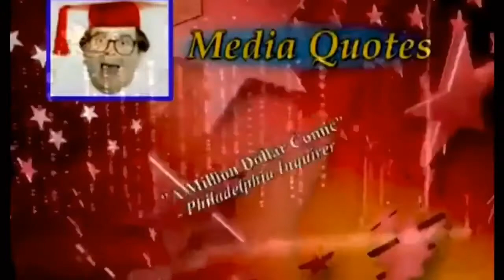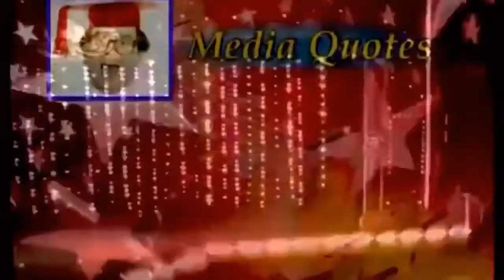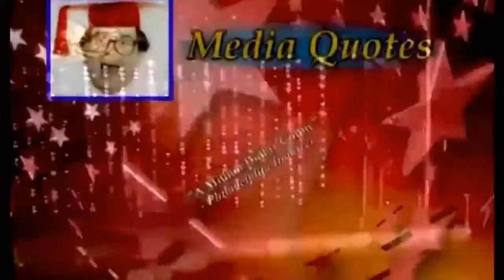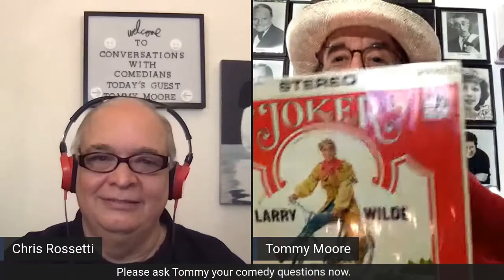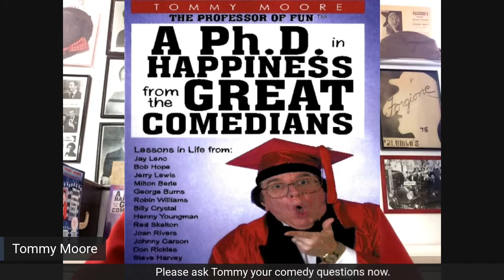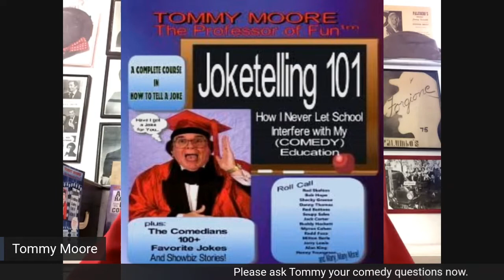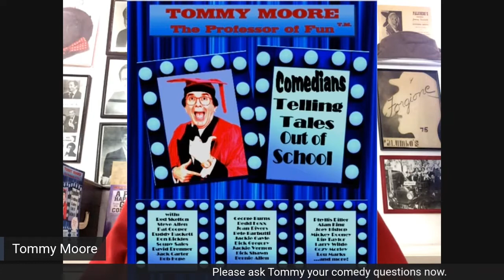Conversations With Comedians: Tommy Moore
Episode IV of Conversations With Comedians is with The Professor of Fun himself Comedian Tommy Moore.